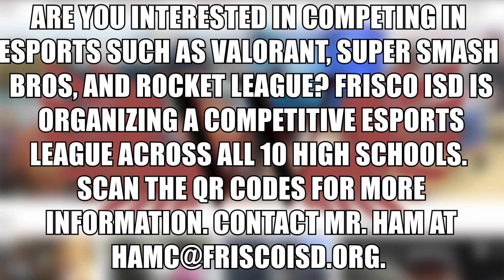September 21 Daily Update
WTV's Kate Graham brings you today's news and announcements.